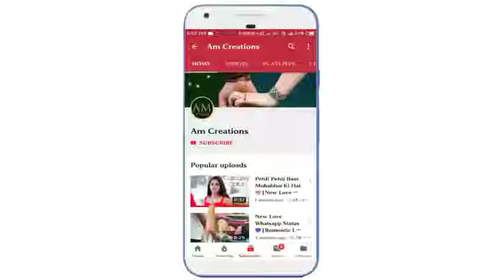New WhatsApp Status Video480p1